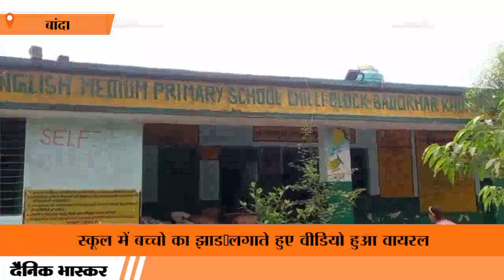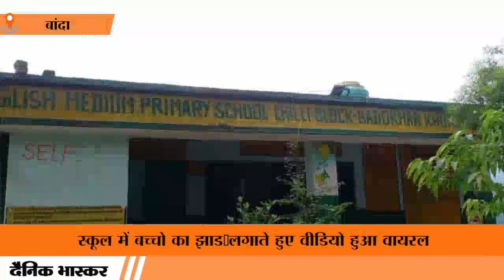आख़िर कैसे होगी पढ़ाई : जब कापी किताबों के स्थान पर बच्चों को थमाई झाडू, देखें बांदा का ये VIDEO